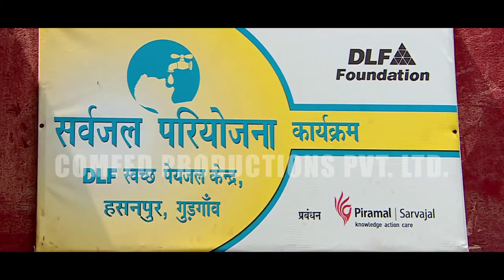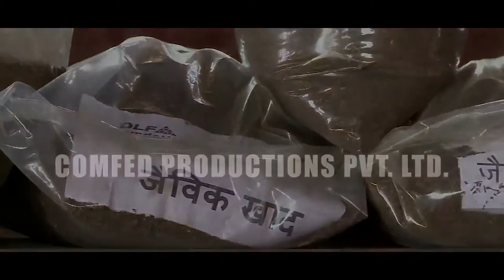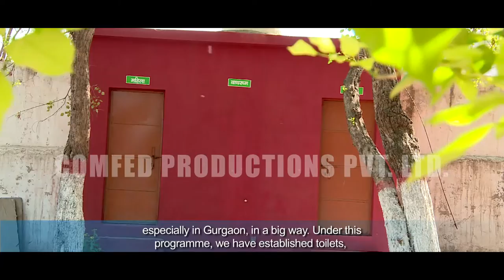A Film for DLF Foundation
A film on social development for DLF foundation by Comfed Productions Pvt. Ltd.